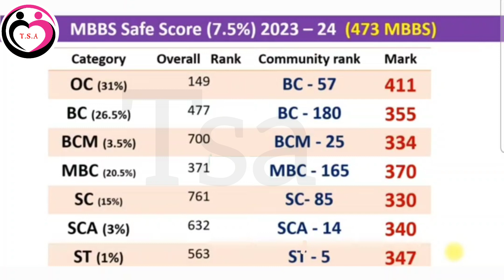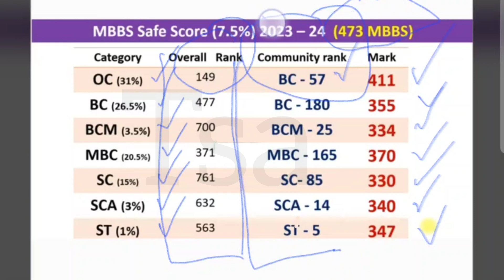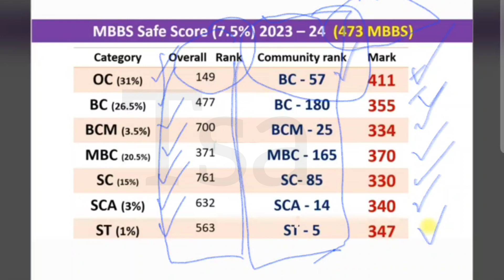Excepted cutoff (MBBS) for 7.5% category (2023 - 24) / Govt School students | Reservation Seat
goverment #7.5

Government Madurai Medical college expected cut off in 2023,
TN State Quota all medical colleges Expected cut off for NEET 2023,
NEET 2023 expected cut off for government colleges in tamilnadu,
Government Medical college and Hospital Karur Gandhigramam Tamil Nadu,
NEET 2023 cut off for government colleges in Tamilnadu,
NEET 2023 cut off for government colleges in Tamilnadu state quota,
NEET cut off 2023 for MBBS in tamilnadu for BC,
Stanley Medical College NEET UG cut off 2023,
Madras Medical College cut off 2023,
Omandurar Medical College cut off 2023,
Expected NEET cut off 2023 in Tamil Nadu,
Stanley Medical College Application Form 2023,
Community wise medical seats in Tamilnadu,
kerala neet 2023 expected cut off mark,
What is expected cut off for NEET 2023,
NEET marks,
Trivandrum Medical College Cut off 2023,
? When will the NEET Cutoff for Kerala MBBS be released?,
How will NEET cut off 2023 be decided?,
Will NEET 2023 cutoff decrease?,
NEET 2023 cut off for government colleges in Kerala,
Will neet 2023 be easy or tough?,
Do or die topics for NEET 2023?,
NEET 2023 cut off by NTA'
NEET 2023 result analysis'
NEET cut off for NT category'
NEET cut off 2023 Assam'
NEET 2023 cut off for government colleges in Karnataka'
NEET 2023 cut off for government colleges in UP'
NEET cut off 2023 for MBBS in tamilnadu for MBC'

Thoothukudi Medical College expected cut off 2023,.